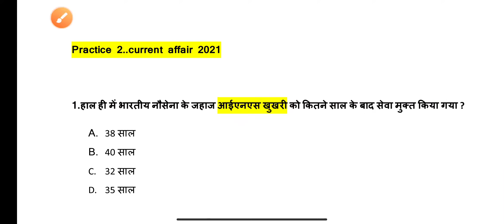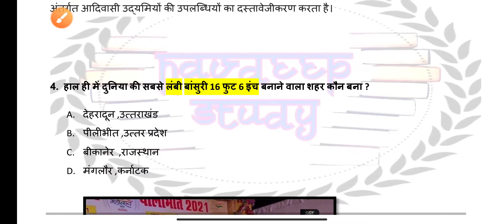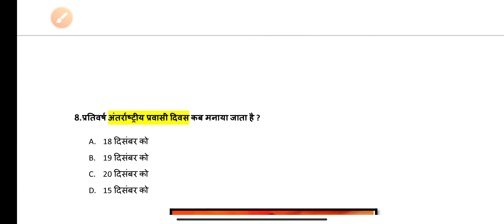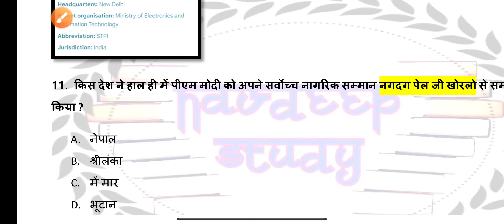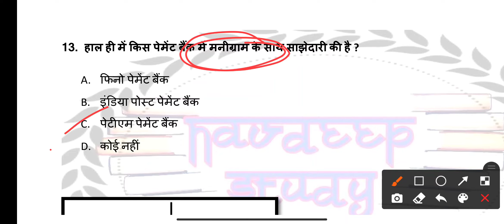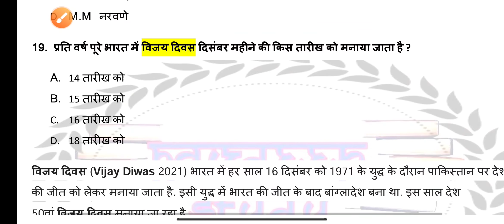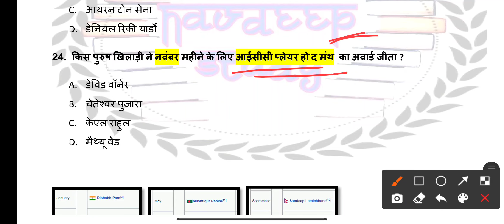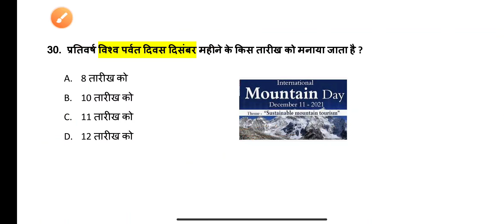current affairs 2021 practice l NTPC cbt 2 l group d l ssc l ICAR l